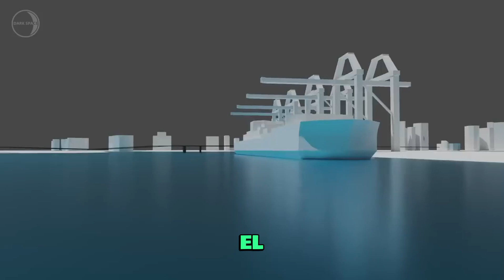😱🗺️Mapa de GTA 6 modelado en 3D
🚨Un YouTuber realizó un modelo 3D del mapa de GTA 6 utilizando el Tráiler.